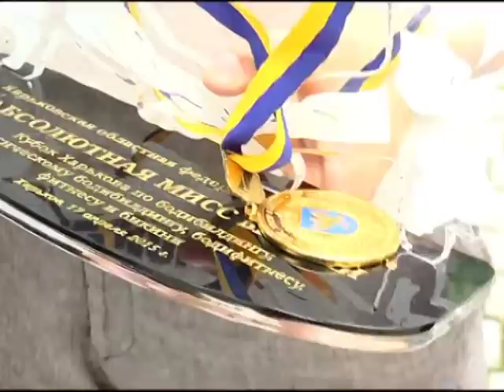Спортивный интерес 2015 07 01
— Европейские Игры. Золото Виктора Рубана и бронза Марины Колесниковой. Итоги для Харькова и Украины
— Синхронное плавание. Чемпионат Украины. Валерия Меженина, Лолита Ананасова, Александра Сабада, Алена Гречихина
— Регби-7. Сборная Украины - в олимпийском отборе. Вадим Колышкин
— Регби-15. 10-летие харьковского "Олимпа", обзор матчей против Кривбасса. Сергей Недбайло, Олег Косарев
— Теннис. Мастер-класс и турнир на призы Андрея Медведева
— Пляжный гандбол. Дебют сборной Харьковской области. Екатерина Беспалько, Дарья Жилкина
— Легкая атлетика. Победа Натальи Погребняк и отбор харьковчан на юношеский чемпионат мира
— Женская борьба. Анастасия Шустова - серебряный призер чемпионата Европы (юниоры)